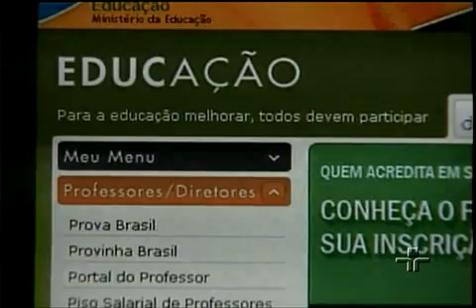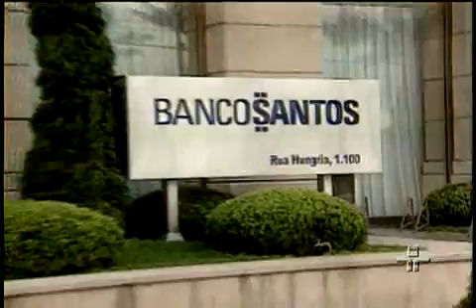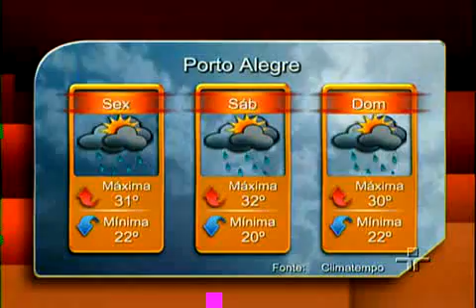Jornal da Cultura 20/01/2011 - 3º Bloco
Veja, na íntegra, o terceiro bloco do Jornal da Cultura desta quinta-feira.